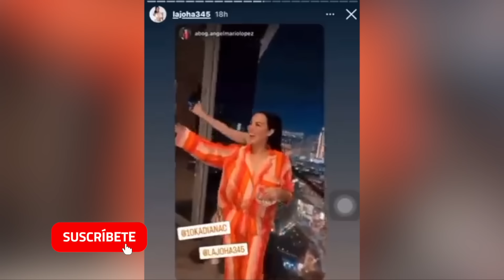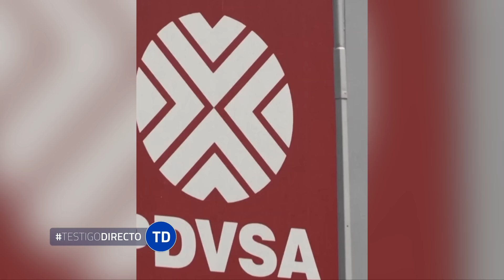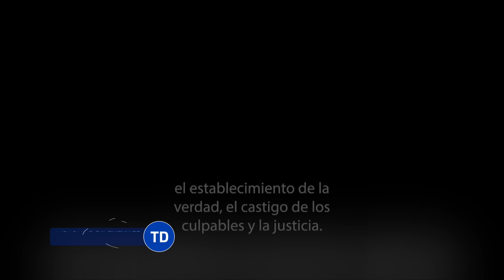Las Muñecas de PDVSA: Una Red De Corrupción Millonaria En Venezuela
Las "muñecas del desfalco" son un grupo de mujeres que se han visto involucradas en el desvío de más de 3.000 millones de dólares de la estatal petrolera venezolana PDVSA. Algunas de ellas ya se encuentran en la cárcel después de haber vivido de lujos y derroche en los que están involucrados también funcionarios de Nicolás Maduro. La Policía Nacional Contra la Corrupción Venezolana realizó un allanamiento en marzo donde se retuvieron aviones, helicópteros, así como la visita a grandes construcciones donde se encontraron vehículos de alta gama, equipos de criptomonedas y dólares en efectivo. Más de 20 hombres detenidos están ligados a la industria petrolera y se presume que se relacionaron con hechos de corrupción administrativa y malversación de fondos. Según lo dicho por el fiscal Tarek William, no se trata de cualquier trama de corrupción que vincula lamentablemente a funcionarios del Estado venezolano, a empresarios e inclusive jóvenes que, vinculadas de la peor manera, las llamadas "muñecas de la mafia", participaron en estos hechos legitimando capitales y lavando dinero. La cantidad de dinero involucrado en este caso es enorme, en uno de los registros audiovisuales se aprecia una maleta ejecutiva en transparente en la que se encuentran lingotes de oro en pequeñas barras que tendrían el valor de más de 160 mil dólares. La PDVSA roja rojita ha traído como consecuencia una estafa millonaria que hundido a la principal empresa del país mediante el uso de criptomonedas. La primera del grupo de "mujeres del petróleo" capturada es Joana Torres. En su cuenta de Instagram publicaba sus viajes por Dubai, donde además se mostraba con joyas y atuendos de marca, todo obtenido con el dinero producto de los negocios del diputado de la Asamblea Nacional quien actuaba como uno de los principales operadores de esta red. Al final, lo que estamos viendo es una red de corrupción que incluso se sentía tan libre y tan impune que no le daba ningún temor de mostrar opulencia.